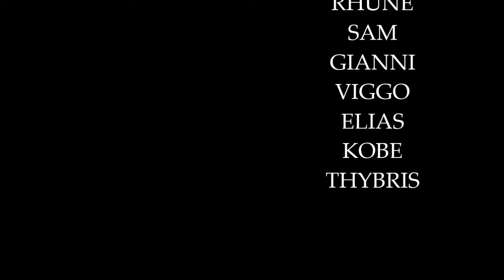BLOK 1 VL KAMP. 2014